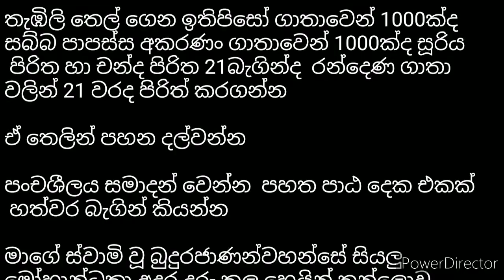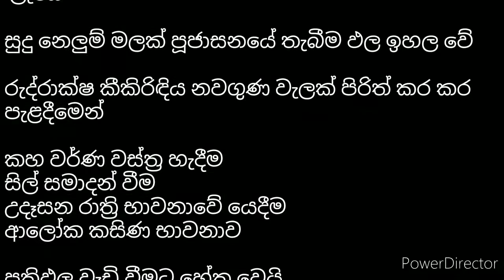බුදු ගුණ බලයෙන් අදුනක් buduguna balayen adunak